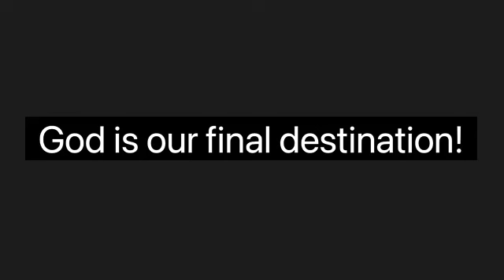گناہ کیا ہے ، برائی کیا ہے ؟